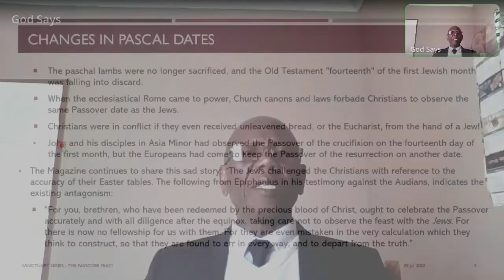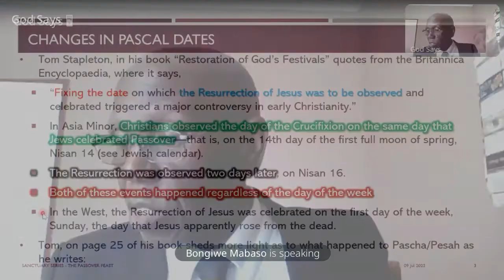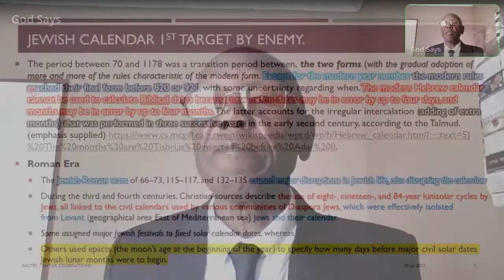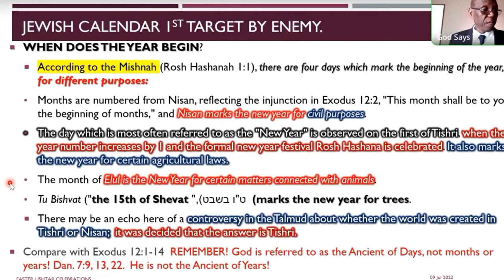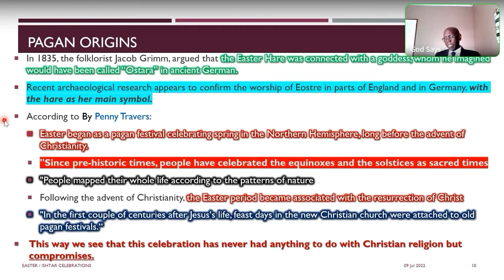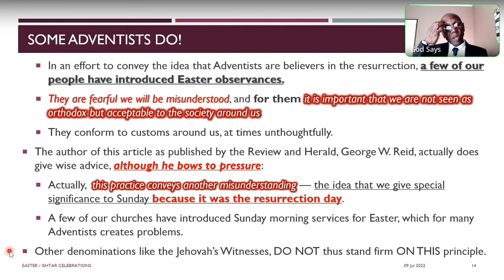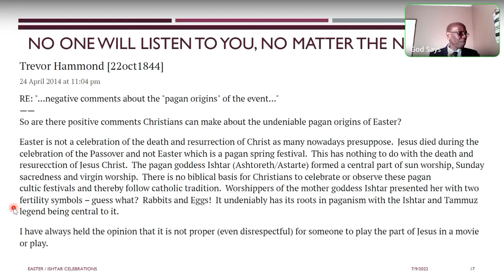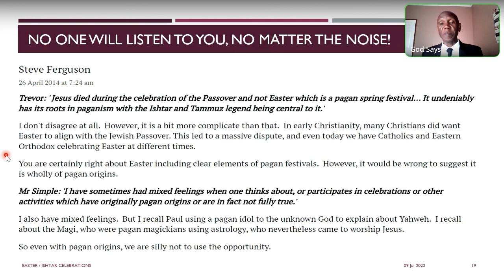Passover Part 2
This is part of our Sanctuary Series.  In this video we are dealing with the Passover, and we touch on the Easters as they say are celebrated by "Christians" on the same date as the Jewish Passover.  We prove it beyond any reasonable doubt that these are as far apart as East is to West.